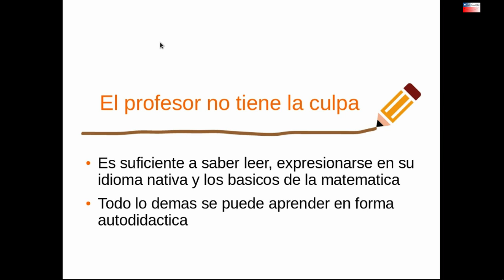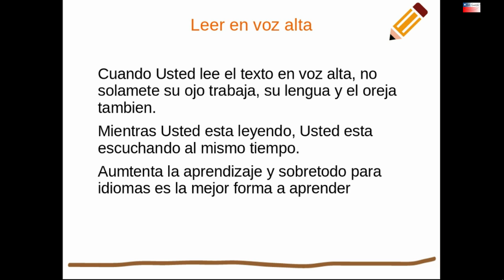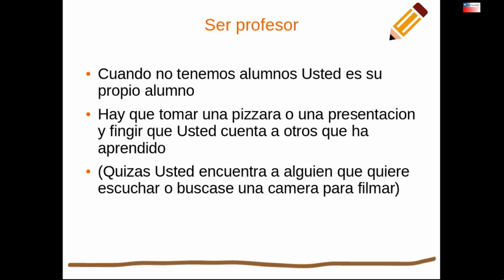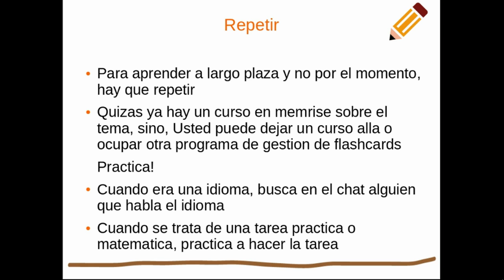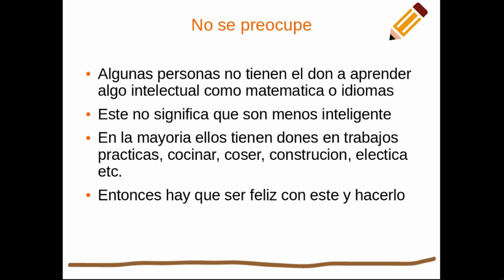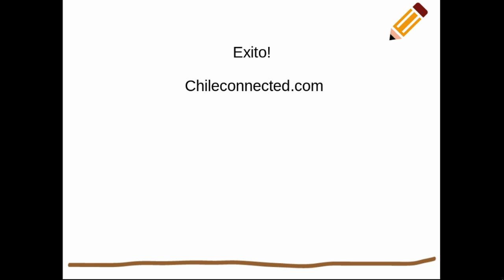A aprender a aprender